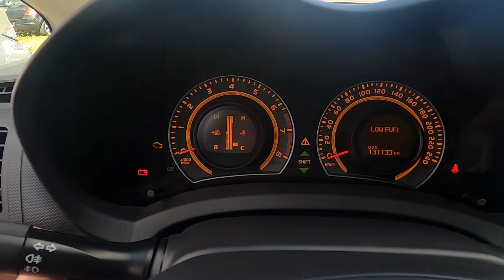How to Navigate Through the Speedometer Display Toyota Auris I ( 2006 – 2013 )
Years of Production:

2006,2007,2008,2009,2010,2011,2012, 2013

Would You like to know how to navigate Through the Speedometer Display in Toyota Auris I? Did You know that on Speedometer Display You'll find much helpful info like current time, fuel consumption, oil temperature, and many more? Follow the video we've provided above to learn how to Navigate Thought the Speedometer Display in Toyota Auris I!

How to Navigate Through the Speedometer Display? How to Manage Speedometer Display?